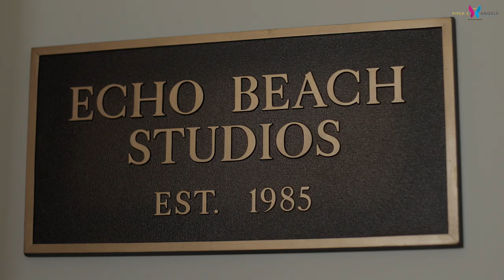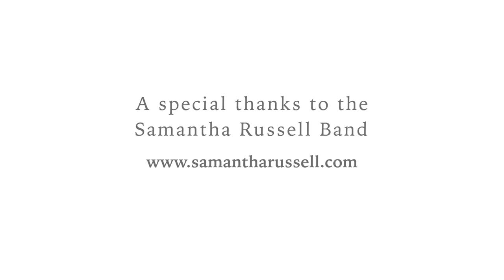Cassidy Taylor's inspirational song about cystic fibrosis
Cassidy Taylor wrote this song to inspire the CF community.  The Piper's Angels Foundation worked to help bring Cassidy's song to life by connecting Cassidy with vocal coach and recording artist Samantha Russell in the fall of 2018.  The Samantha Russell Band featured in the video helped to co-produce the music.  Thank you to Echo Beach Studios in Jupiter, Florida for donating the time in studio to record the song!

The video was edited and directed by the talented Talia Schizzano of Tallymark Productions.